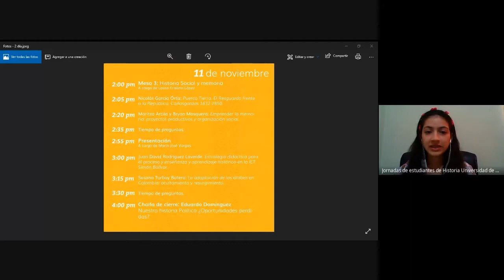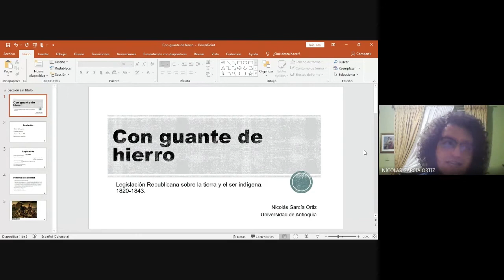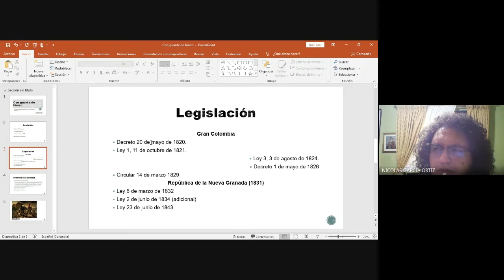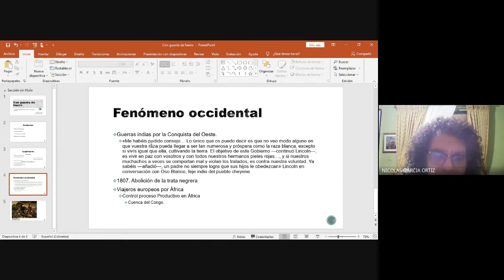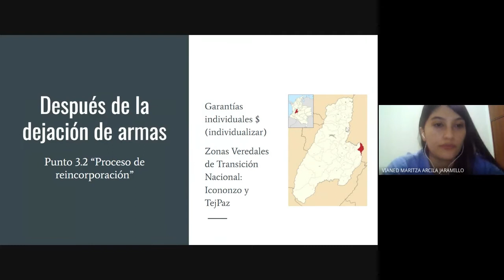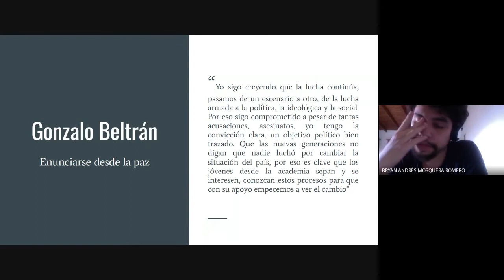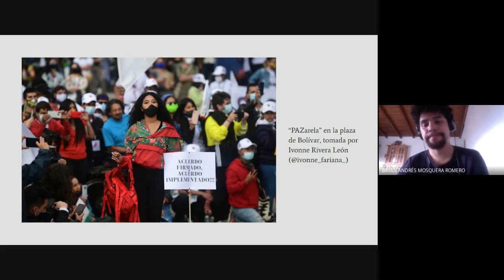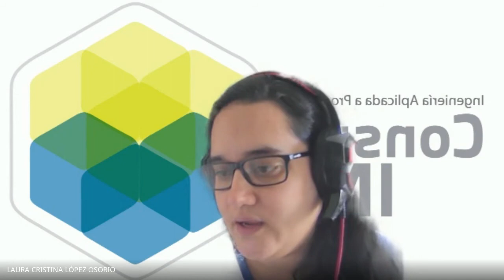Mesa 3: Historia social y memoria. II Jornadas de Estudiantes de Historia (parte 1)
Mesa 3 de las II Jornadas de Estudiantes de Historia de la Universidad de Antioquia, desarrollada el 11 de noviembre del 2021.
En este espacio, tuvimos la oportunidad de escuchar las ponencias:

3:20  "Puerca Tierra: El Resguardo frente a la República. Cañasgordas 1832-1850", realizada por Nicolás García Ortiz

21:30  "Emprender la memoria: proyectos productivos y organización social", realizada por Maritza Arcila Jaramillo y Bryan Andrés Mosquera Romero.

Te invitamos a revisar las grabaciones de la charla inaugural y de las Mesas 1 y  2 que dieron forma al evento durante los días 10 y 11 de noviembre del 2021, en compañía de la charla de cierre realizada por el profesor Eduardo Domínguez.

¡Felices Jornadas de Historia!